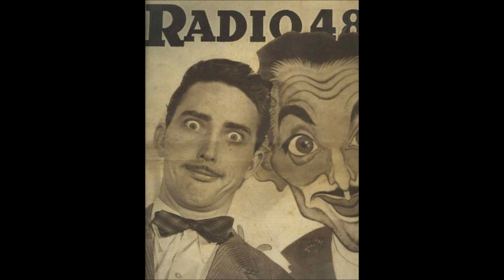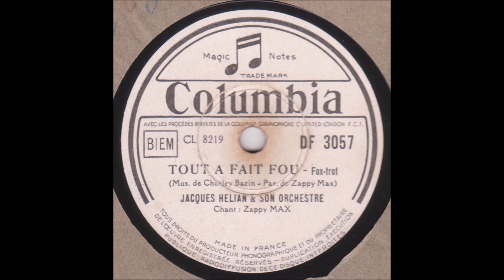Jacques Hélian et Zappy Max " Tout à fait fou " 1946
Jacques Hélian et Zappy Max  " Tout à fait fou " de Charley Bazin et Zappy Max
disque 78 tours Columbia DF.3057  du 4 Octobre 1946